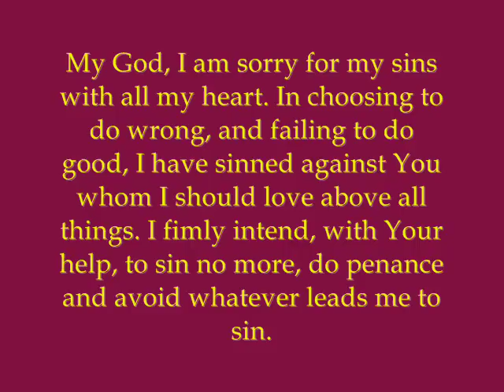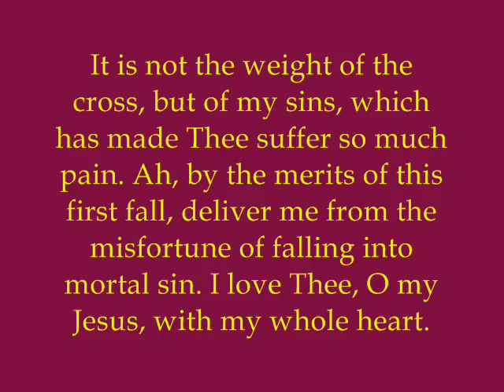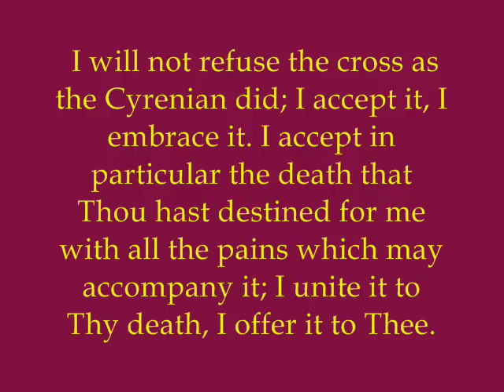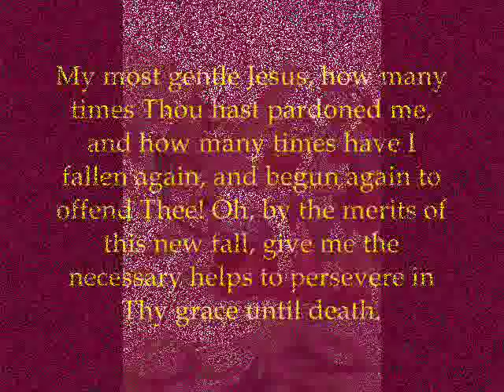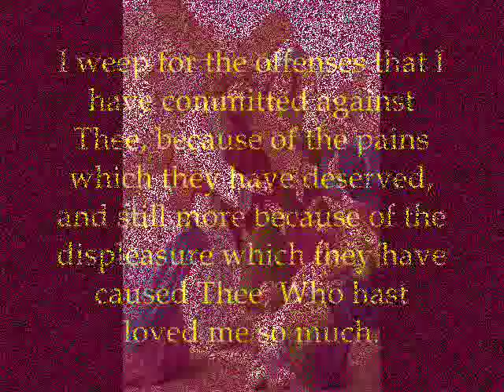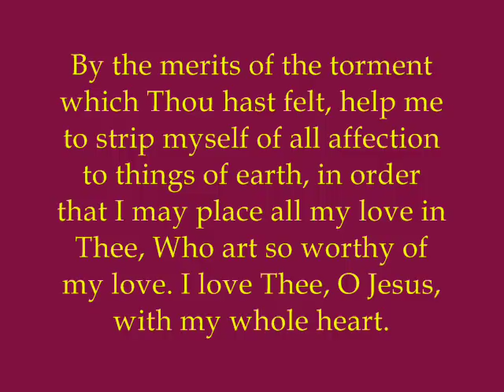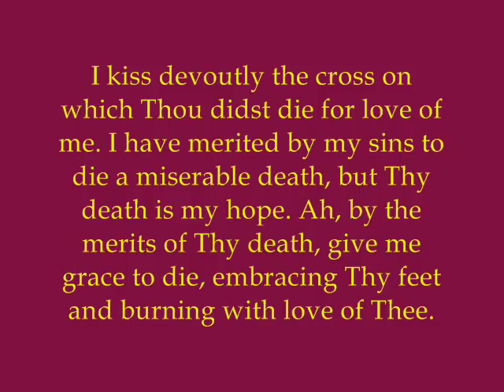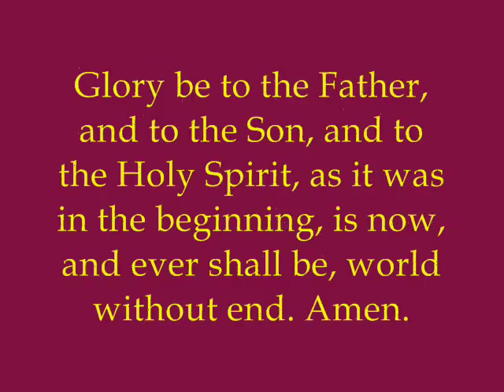The Way of the Cross (Via Crucis) - Miserere Mei Deus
A video of the Way of the Cross, or Via Crucis, with meditations condensed from those of St. Alphonsus Ligouri (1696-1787). The song accompanying the meditations and images is Miserere Mei composed by Gregorio Allegri. The song is an adaptation of Psalm 51, "Have mercy on me, O God...". The Latin is as follows:

Miserere mei, Deus: secundum magnam misericordiam tuam.
Et secundum multitudinem miserationum tuarum, dele iniquitatem meam.
Amplius lava me ab iniquitate mea: et a peccato meo munda me.
Quoniam iniquitatem meam ego cognosco: et peccatum meum contra me est semper.
Tibi soli peccavi, et malum coram te feci: ut iustificeris in sermonibus tuis, et vincas cum iudicaris.
Ecce enim in inquitatibus conceptus sum: et in peccatis concepit me mater mea.
Ecce enim veritatem dilexisti: incerta et occulta sapientiae tuae manifestasti mihi.
Asperges me, hyssopo, et mundabor: lavabis me, et super nivem dealbabor.
Auditui meo dabis gaudium et laetitiam: et exsultabunt ossa humiliata.
Averte faciem tuam a peccatis meis: et omnes iniquitates meas dele.
Cor mundum crea in me, Deus: et spiritum rectum innova in visceribus meis.
Ne proiicias me a facie tua: et spiritum sanctum tuum ne auferas a me.
Redde mihi laetitiam salutaris tui: et spiritu principali confirma me.
Docebo iniquos vias tuas: et impii ad te convertentur.
Libera me de sanguinibus, Deus, Deus salutis meae: et exsultabit lingua mea iustitiam tuam.
Domine, labia mea aperies: et os meum annuntiabit laudem tuam.
Quoniam si voluisses sacrificium, dedissem utique: holocaustis non delectaberis.
Sacrificium Deo spiritus contribulatus: cor contritum, et humiliatum, Deus, non despicies.
Benigne fac, Domine, in bona voluntate tua Sion: ut aedificentur muri Ierusalem.
Tunc acceptabis sacrificium iustitiae, oblationes, et holocausta: tunc imponent super altare tuum vitulos.